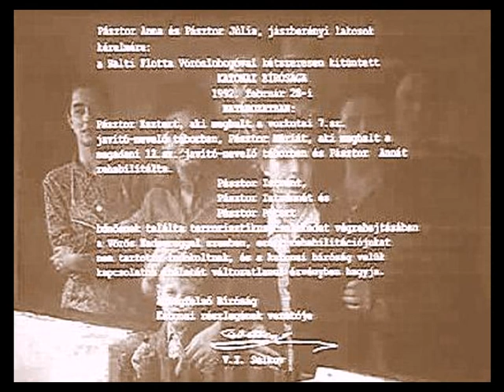Volt egyszer egy háború...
„(..) terrorisztikus cselekedet végrehajtásában a Vörös Hadsereggel szemben, ezért a rehabilitációjukat nem tartotta indokoltnak (...)"  Pedig négyszemközt, az orosz tiszt is bevallja, hogy ha az ő lányát erőszakolnák meg, ő is lelőné a tettest !